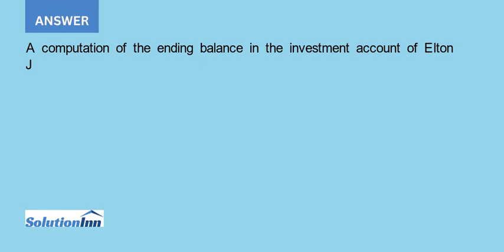On January 1 2020 Beyonce Co purchased 25 000 shares a 10 interest in Elton John Corp for 1 400 0...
On January 1, 2020, Beyonce Co. purchased 25,000 shares (a 10% interest) in Elton John Corp. for $1,400,000. At the time, the book value and the fair value of John?s net assets were $13,000,000. On July 1, 2021, Beyonce paid $3,040,000 for 50,000 additional shares of John common stock, ...